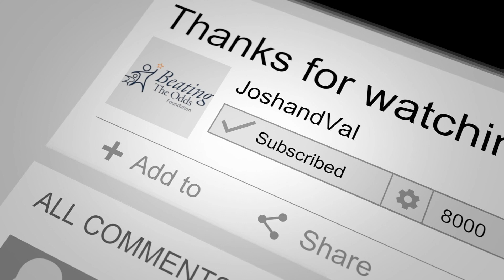Shirley Song & Her Childhood Dreams - A Wake Up Call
Ever watch Pixar's Onward or the latest Addam's Family animation? Shirley Song was part of the team that created the music for those films and in this episode, we talk to her about her childhood dreams and how she became a film composer.